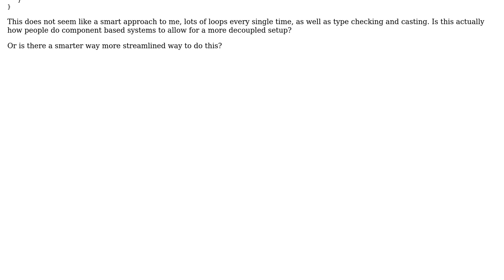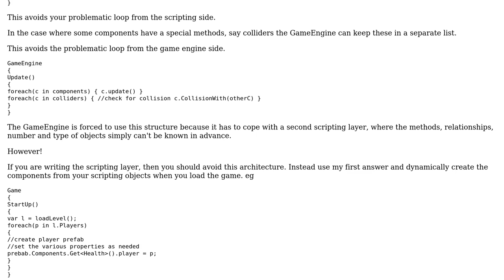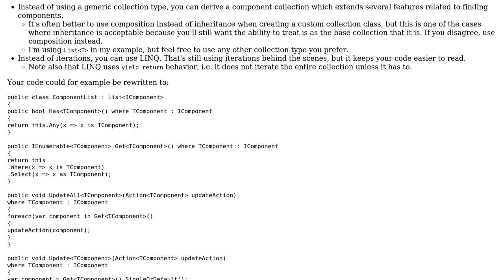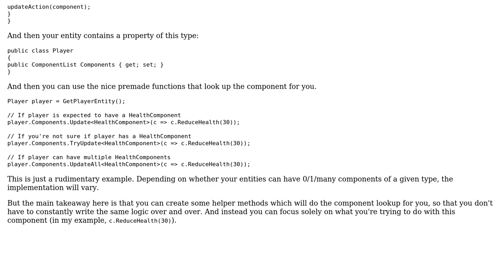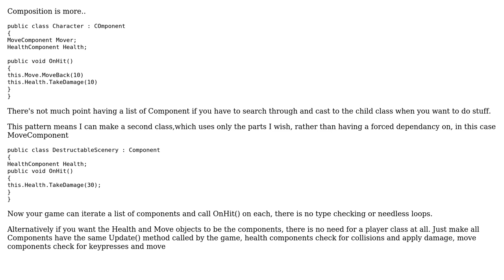How do you structure components to objects so they are more decoupled and non dependant?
Software Engineering: How do you structure components to objects so they are more decoupled and non dependant?

With thanks & praise to God, and with thanks to the many people who have made this project possible! | Content (except music & images) licensed under CC BY-SA | Music | Images & others | With thanks to user WDUK user Flater user Ewan and the Stack Exchange Network Trademarks are property of their respective owners. You are responsible for your own actions.